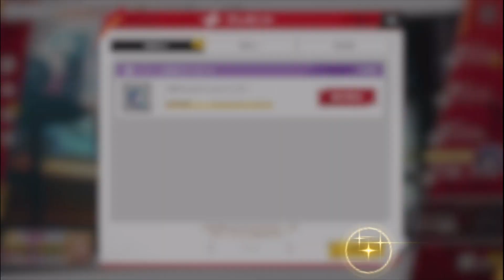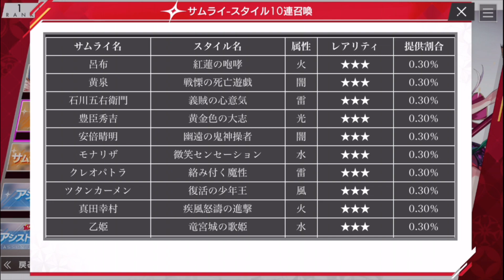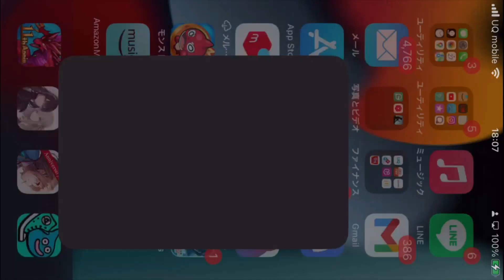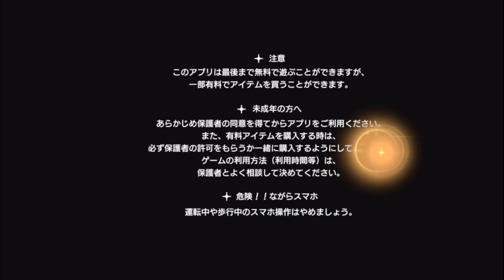【サクライグノラムス】ガチャは確率見た数字より厳しめ？リセマラ方法確認してみた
SRPGの新作「サクライグノラムス」育成システムが特殊で気になるところ。
今後どういう展開を見せるのか楽しみ。